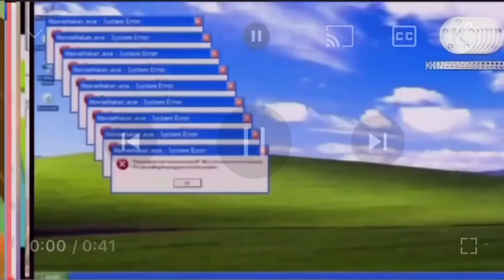9 Shuric scans with are slides V27